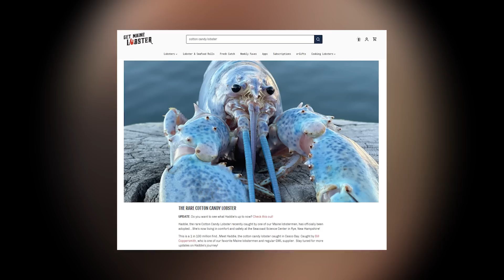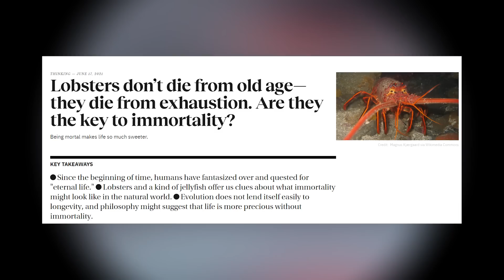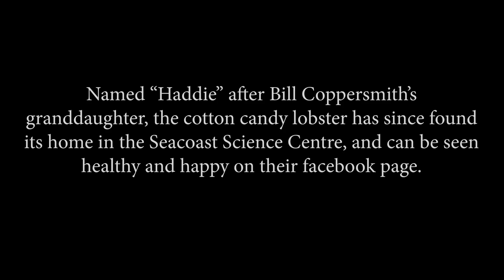Why Is A Blue Lobster Jumpscaring Everyone?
I fear no man, but that thing - it scares me.

Dank Lollies
Anapan
FreeGamer
Stephen Greiner
royalparty